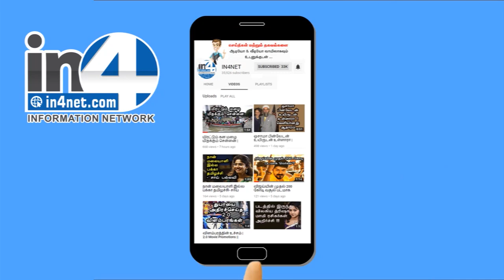30 ஆண்டுகளில் சாக்லேட் முற்றிலுமாக அழிந்து விடும் அபாயம் | Chocolate | IN4NET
30 ஆண்டுகளில் சாக்லேட் முற்றிலுமாக அழிந்து விடும் அபாயம் | IN4NET